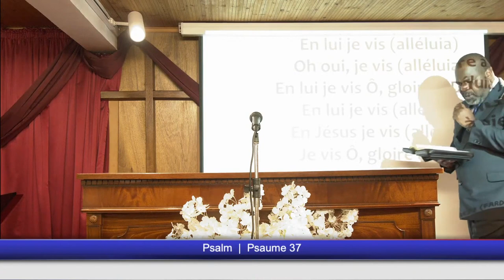IL FALLAIT QUE S'ACCOMPLÎT TOUT CE QUI EST ÉCRIT DE MOI - Mardi 30 Novembre 2021